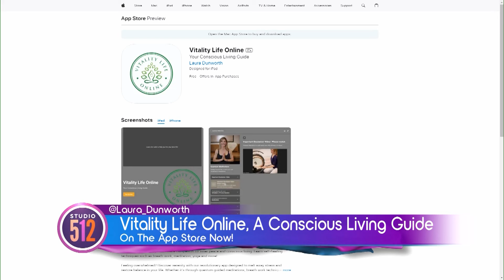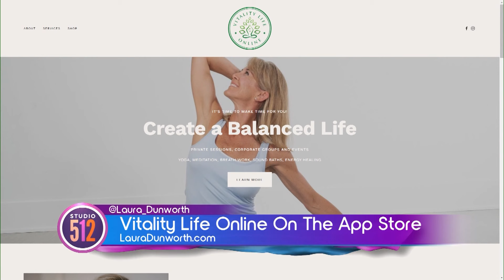How Breath Work Can Ease Anxiety With Vitality Life Online, A Conscious Living Guide